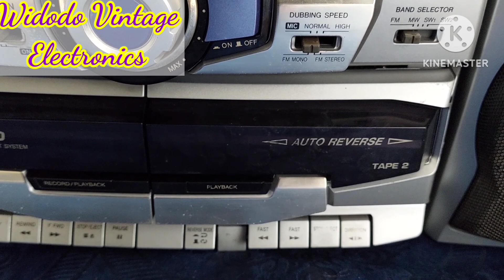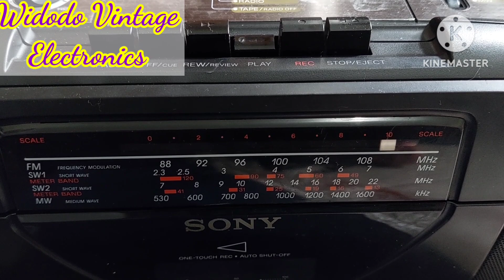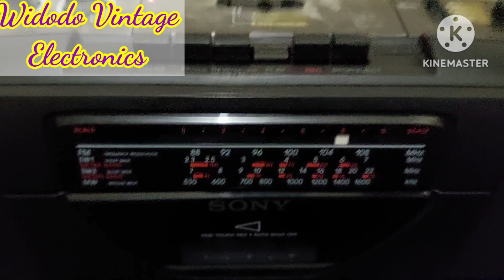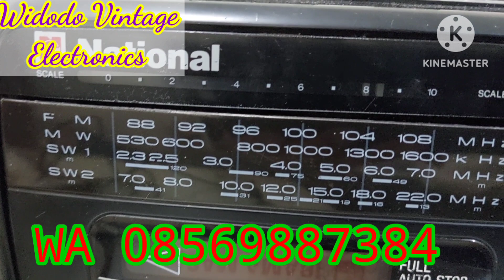Perbandingan Suara Tape Jadul Mantap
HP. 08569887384